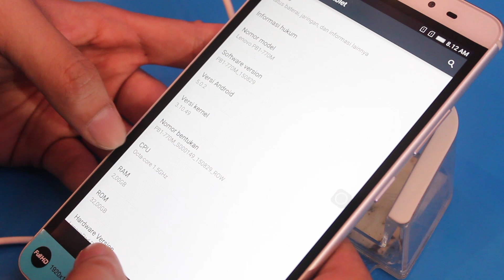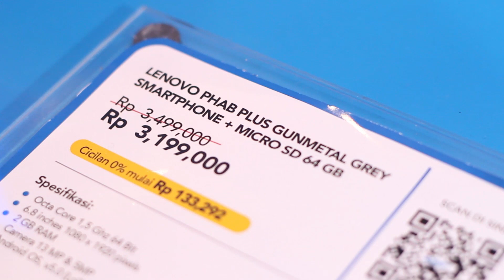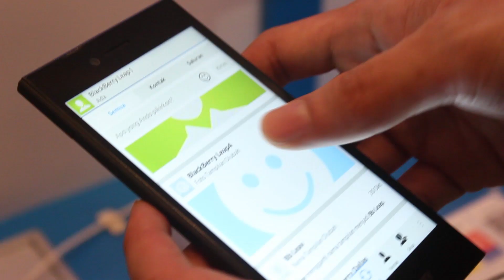Indocomtech 2015: Lenovo Phab Plus, BB Leap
Kami baru saja mengunjungi Indocomtech 2015, dan kami mencoba beberapa perangkat seperti Lenovo Phab Plus dan Blackberry Leap.

Kunjungi website kami jika ingin melihat brosur dari Indocomtech 2015.